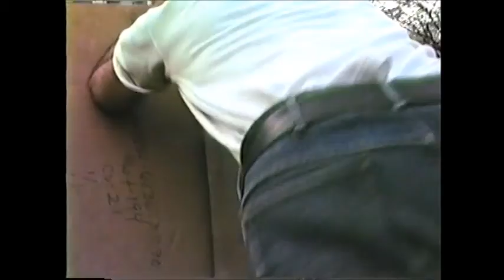Two Sunday afternoons at Ventnor Road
April 29 and May 6, 1987
Family videos - Volume 7